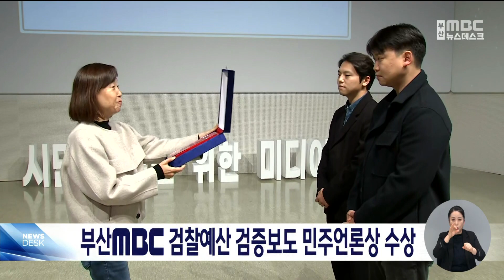부산MBC 검찰예산 검증보도 민주언론상 시상 (2023-12-15,금/뉴스데스크/부산MBC)